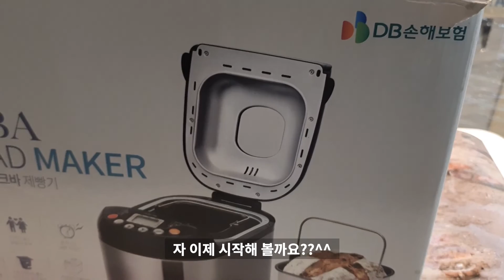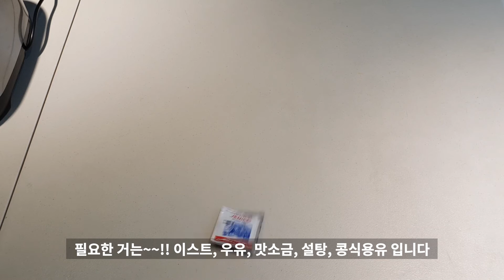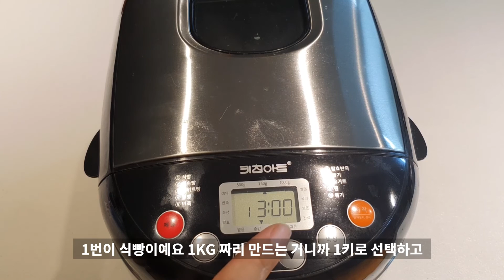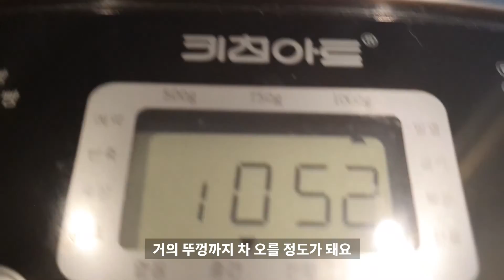[간단요리][제빵기로 식빵만들기][키친아트 아크바 제빵기 사용법]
안녕하세요~오늘은 키친아트 아크바 제빵기를 이용해서
식빵을 만들어 봤어요~!!
집에서 간단하게 식빵을 만들어 먹을 수 있고
설명서대로 만들어도 되지만
물 대신 우유 , 식용유대신 버터를 넣으시면 더욱 고소하게 만들어집니다^^
반죽 비율을 틀리거나 이것저것 응용해도 실패없이 평타이상으로
빵이 만들어진답니다^^

레시피 입니다 참고하셔요^^
우유 320g
소금 6g
설탕 26g
식용유 30g
중력(강력)밀가루 500g
이스트 4g
계란 1개

제품명 : 키친아트 아크바 KBM-1000B